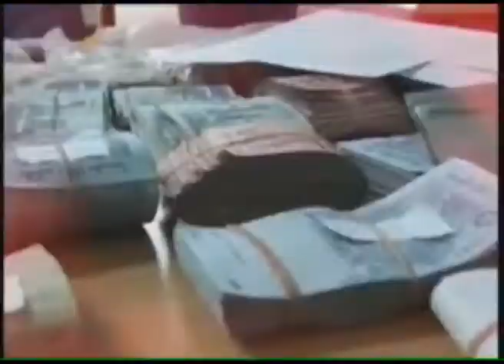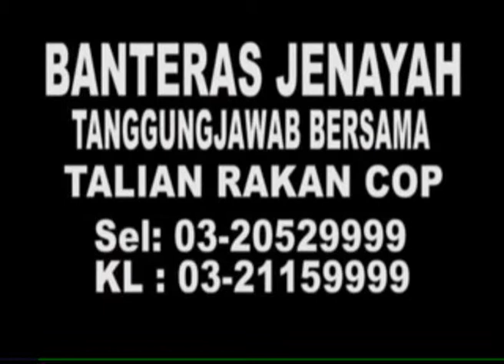MKL Crimedesk - IGP - CCTV Bantu Cegah Jenayah